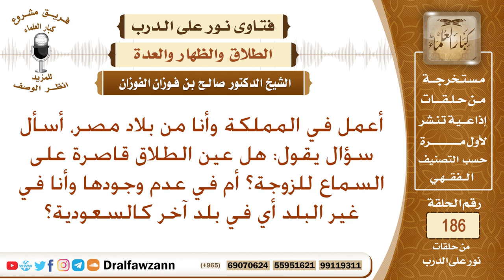هل يشترط لوقوع الطلاق سماع الزوجة له؟ الشيخ صالح الفوزان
نص السؤال: أعمل في المملكة وأنا من بلاد مصر، أسأل سؤال يقول: هل عين الطلاق قاصرة على السماع للزوجة؟ أم في عدم وجودها وأنا في غير البلد أي في بلد آخر كالسعودية؟
السيرة الذاتية :
للاشتراك في قناة الشيخ صالح الفوزان

رئيس الفريق
لمشروع كبار العلماء